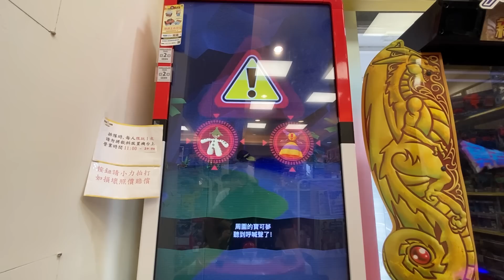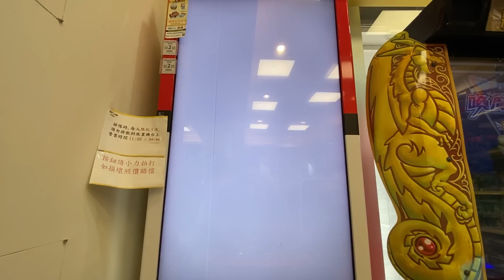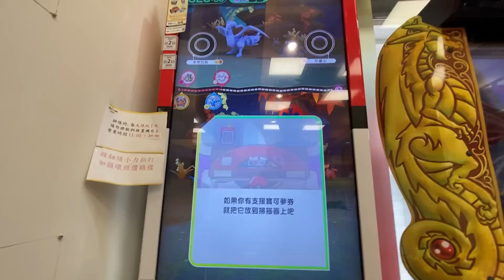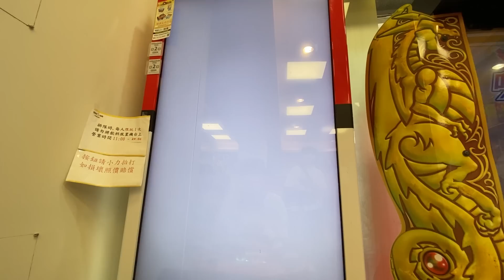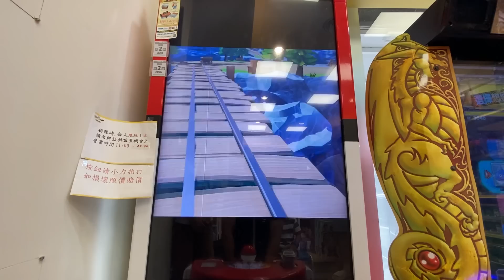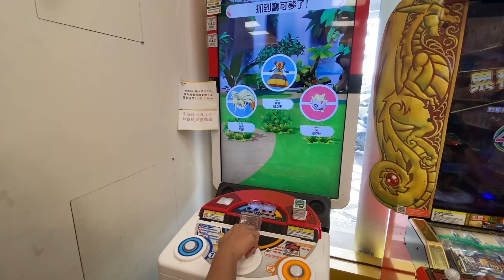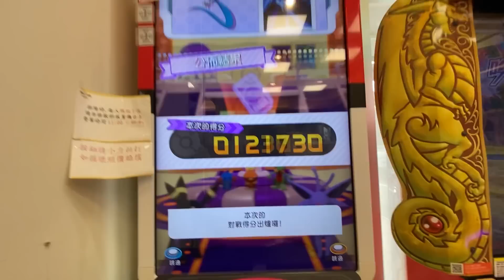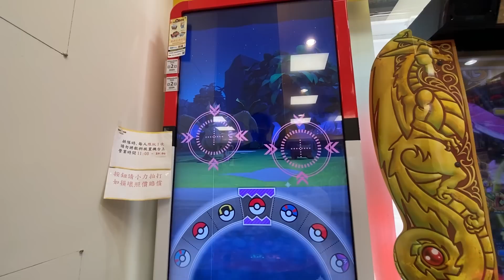【Pokémon gaole RUSH2彈】五星烈空坐!!不期不待~~結果真的來了?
高雄市仁武區中正路233-1號
高雄市楠梓區東昌路25號
高雄市左營區崇德路麻古飲料旁
高雄市岡山區民有路13號好樂夾(岡山火車站對面)
(所有店內僅此一台是彌陀的喔)